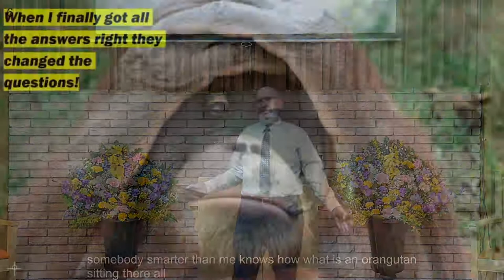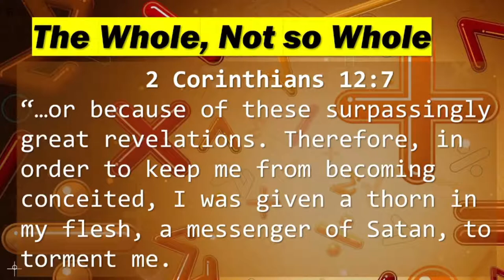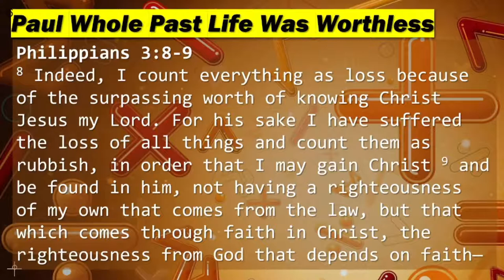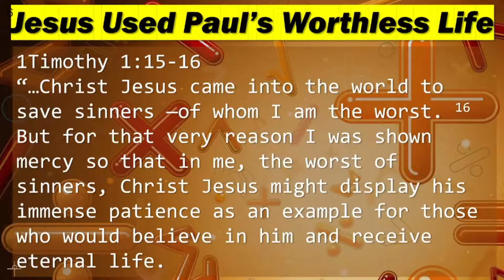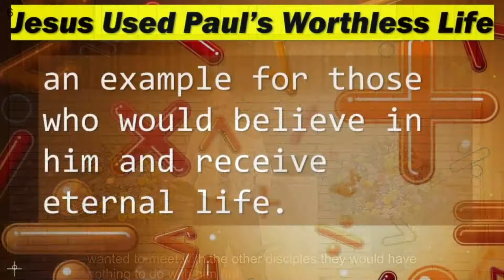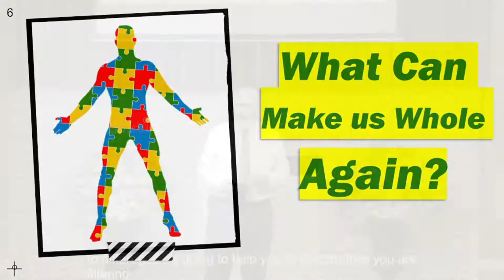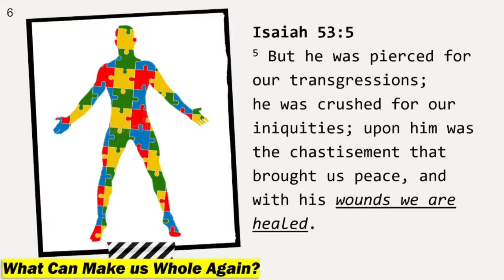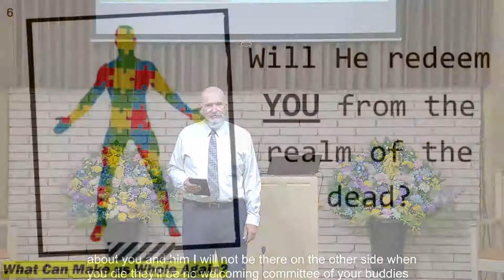LIFE The whole is greater than the parts